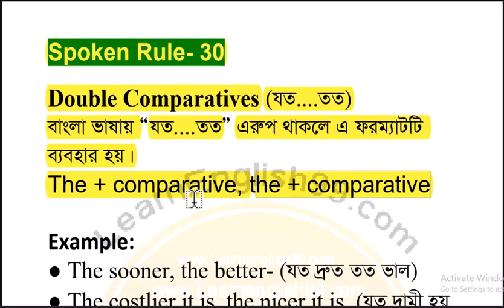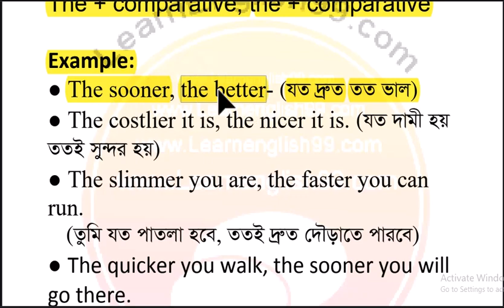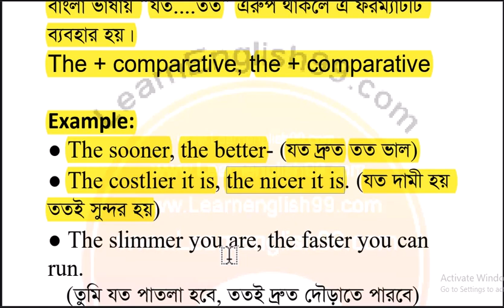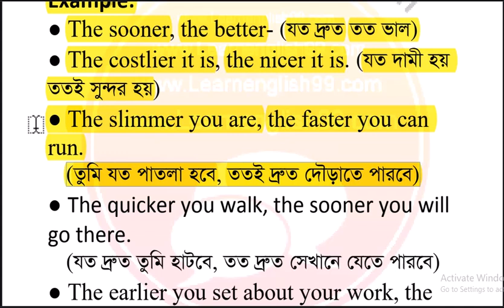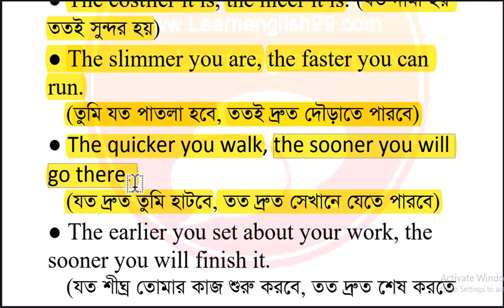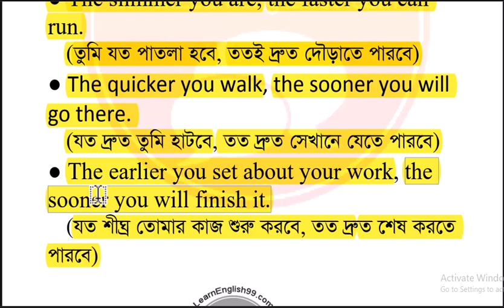Use of Double Comparative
Smart English
Copyright :Farid Hamed